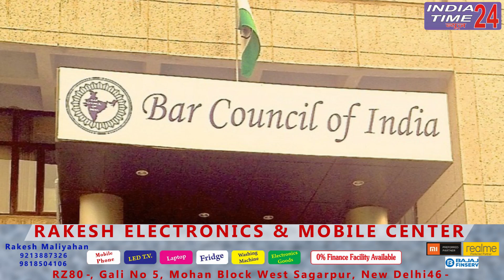आज भी नहीं थमा वकीलों और पुलिस के बीच संग्राम, जारी रही वकीलों की हड़ताल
राजधानी दिल्ली में खाकी और काले कोट वालों के बीच हुआ विवाद थमने का नाम नहीं ले रहा है। आज भी दिल्ली के कई जिला अदालतों में हंगामे के आसार बने हुए थे। दिल्ली पुलिस के खिलाफ वकीलों का प्रदर्शन रुक नहीं रहा है। बार काउंसिल ऑफ इंडिया के मना करने के बावजूद वकील हड़ताल पर अड़े हैं और कोई कदम पीछे खींचने को तैयार नहीं है। ऐसे में बार काउंसिल कहना है कि ये हड़ताल नहीं, शांतिपूर्ण प्रदर्शन है।